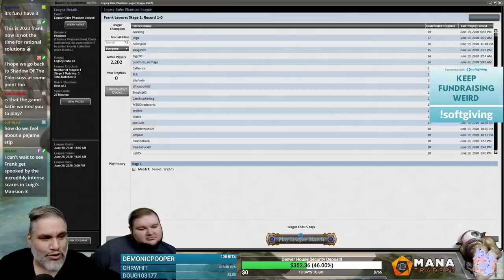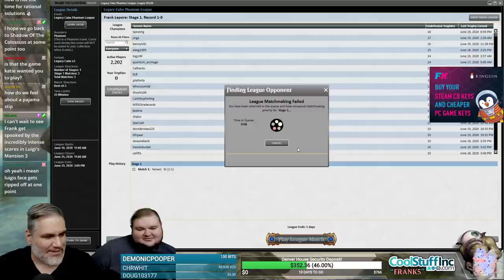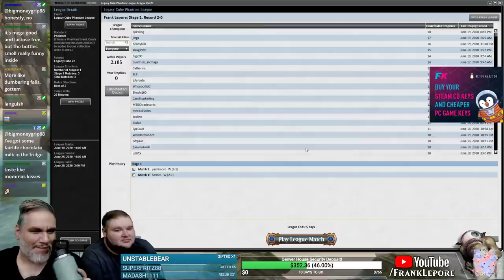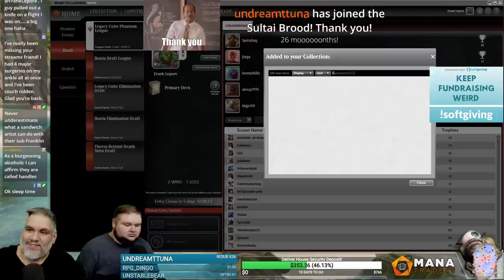(Magic Online) Legacy Cube Draft #4 - 6/20/20